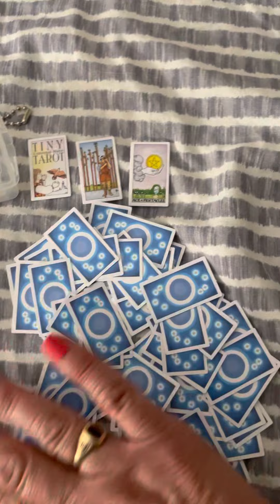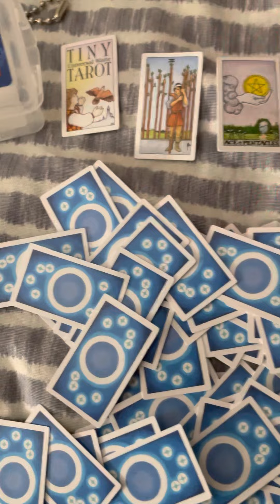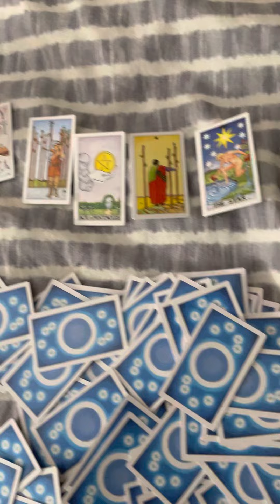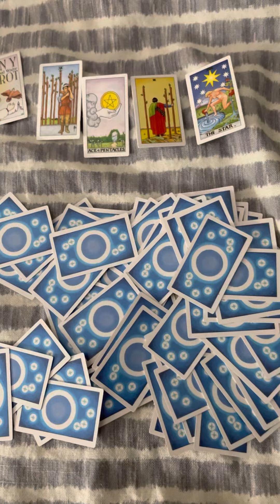LIBRA ♎️ BONUS READING 😁 Tiny Deck. July 28, 2022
😁I literally just received these about ten minutes before I started the readings.

I adore these Tiny Univeral White Tarot cards.  I broke down and bought them from Amazon.

📌The Dark Mansion Tarot by Taroteca Studio, purchsed from their website.

📌Romance Angels Oracle Cards by Doreen Virtue
📌Angel Answer Oracle Cards by Doreen Virtue

Not sure of the name of the store.